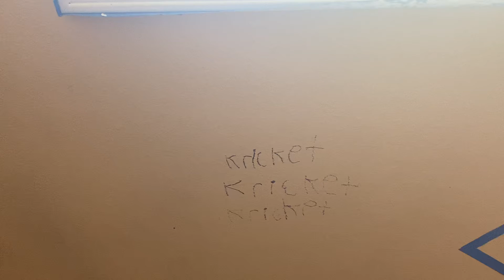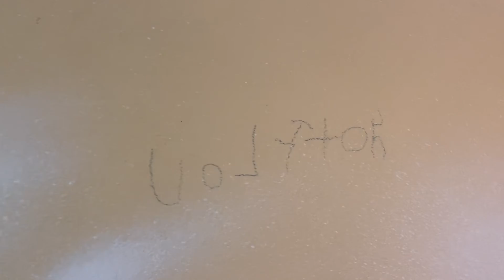Room remodeling with possible Banksy wall art????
A quick look at the the Skookum kids rooms. New paint loft bed and a possible Banksy art work?